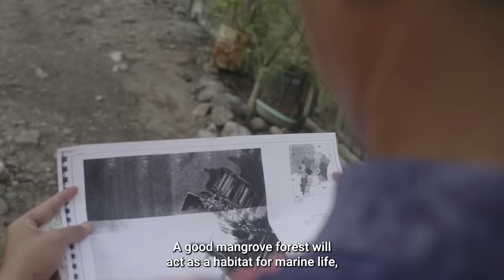The world’s biggest island country battles coastal erosion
We are experiencing a dangerous decline in nature: One million species are threatened with extinction, soils are turning infertile and water sources are drying up.

But there are glimmers of hope: Made up of over 17,000 islands, Indonesia is the world’s biggest archipelago. Through climate related sea level rise, its shores are sinking. Fishing communities are now pioneering an ingenious solution to the challenge. Learn how they turn the tides.